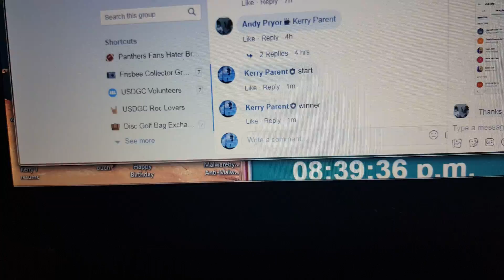Andy FB vs shryke